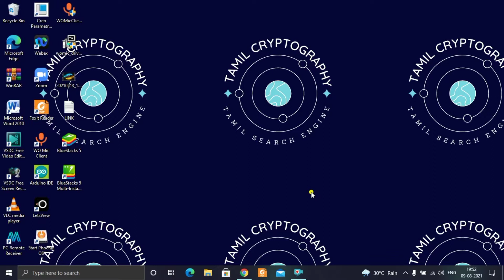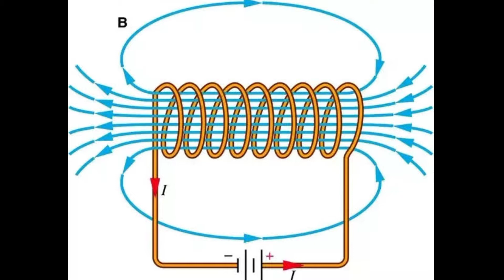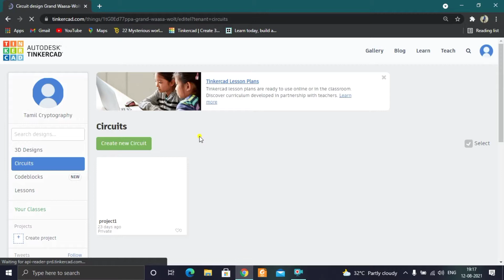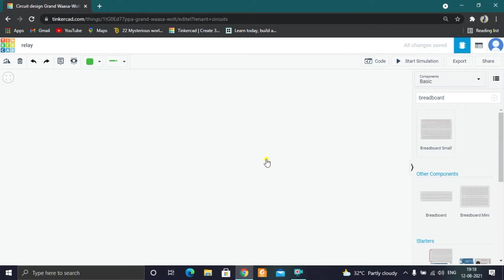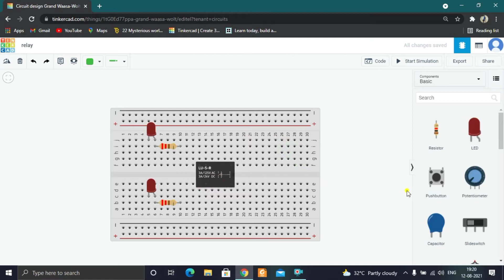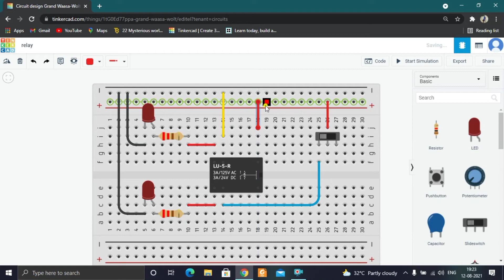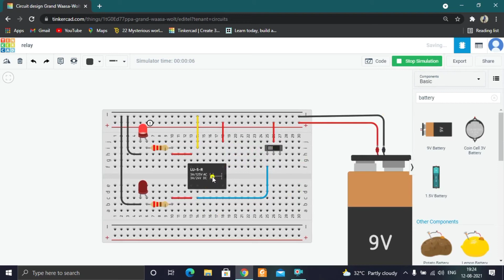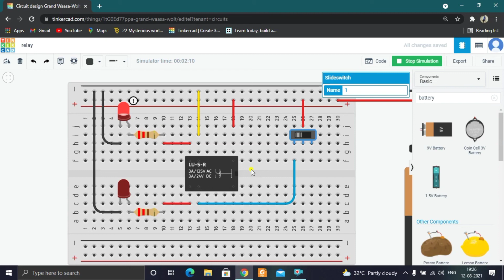WORKING OF RELAY AND ITS TYPES || EXPLAINED WITH PRACTICLE IN TINKERCAD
In the video, you can learn about relays and their types in full detail. Relay act as an automatic switch in an electrical circuit. The relay is, we can control the high current application with a low current power supply.